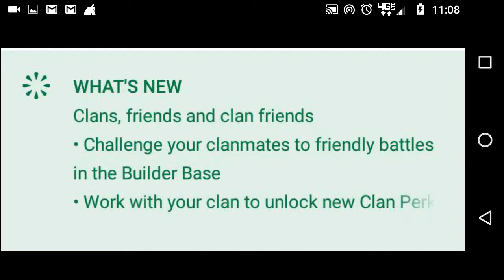BRAND NEW UPDATE